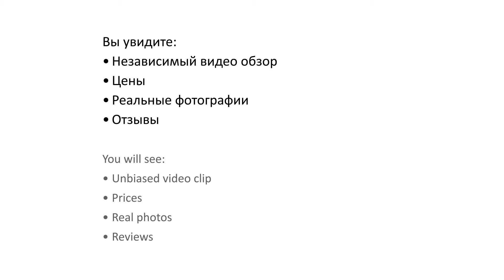Sun Hall Hotel 4* (Сан Хол Отель) - Larnaca, Cyprus (Ларнака, Кипр)